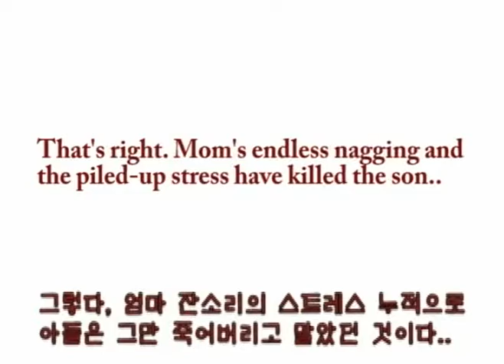BIKI-Nagging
Film made by kids in South Korea